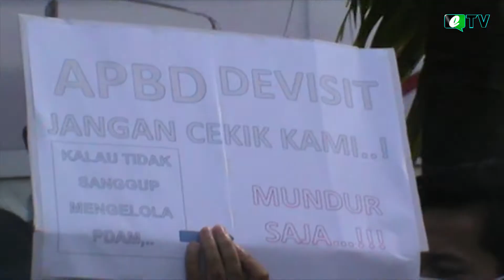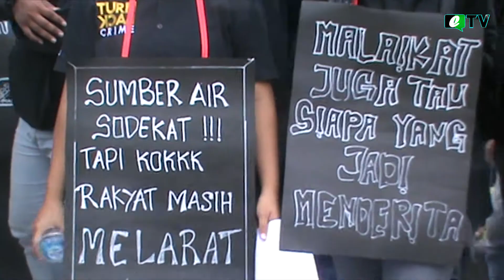RATUSAN PEDEMO PADATI HALAMAN KANTOR PDAM TIRTA TAMAN BONTANG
Ribuan demonstran yang dimotori Aliansi Masyarakat Bontang menggugat (AMBM),  memprotes kenaikan tarif dasar air bersih. Di halaman kantor PDAM Tirta Taman Bontang, di Jl. Brigjen Katamso, senin (09/05/2017)